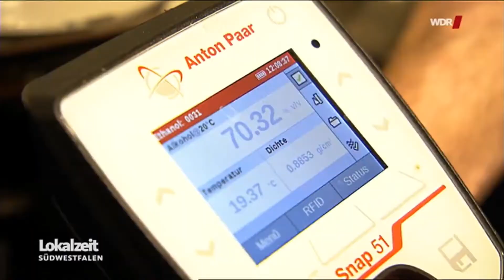Bad Sassendorfer Whisky - Beitrag Lokalzeit Südwestfalen vom 02.11.2020